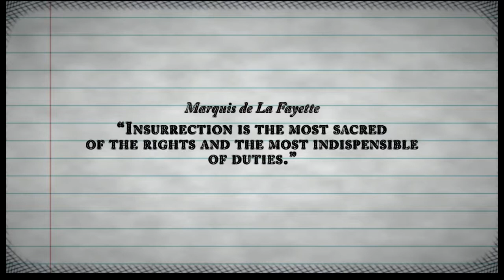Assassins creed//smokepurpp travis scott